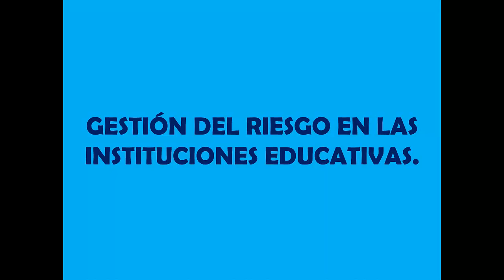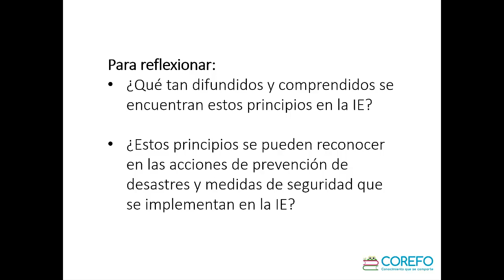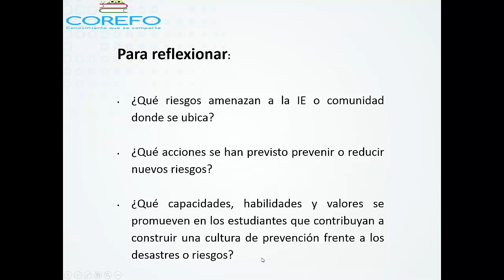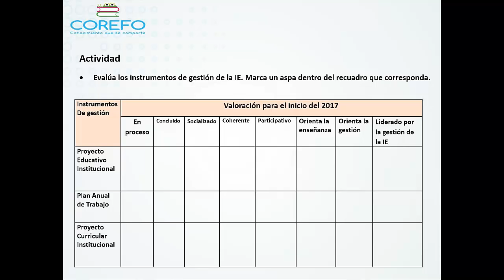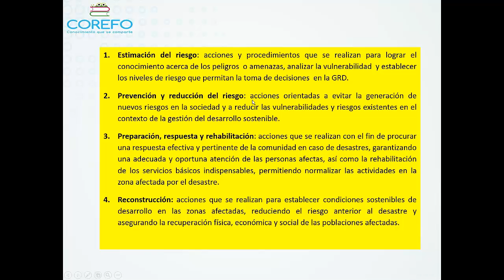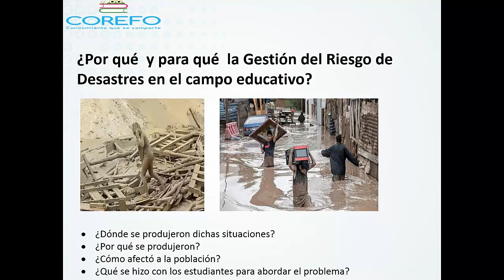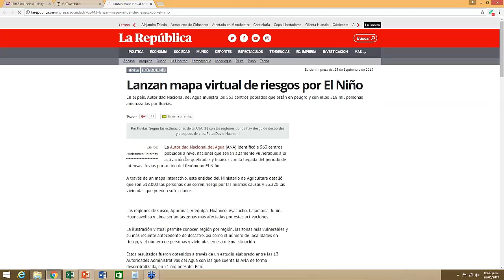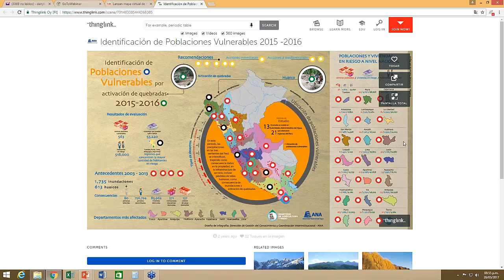Gestión del riesgo en las instituciones educativas.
Vídeo del taller online para directores "Gestión del riesgo en las instituciones educativas".